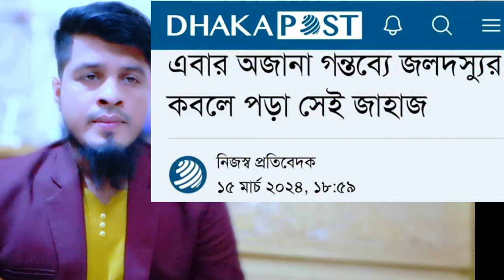বাংলাদেশের জিম্মি জাহাজ সরানো হচ্ছে | নজর রাখছে ভারত ইউরোপ || Ajker Bangla khobor 15 Mar 2024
জিম্মি বাংলাদেশি জাহাজ জলদস্যুদের দখলে বাংলাদেশি জাহাজ বাংলাদেশের জিম্মি জাহাজ সোমালিয়ান জলদস্যুদের দখলে বাংলাদেশি জাহাজ জিম্মি বাংলাদেশি জাহাজের জিম্মি বাংলাদেশি জাহাজের অবস্থান সোমালিয়া উপকূলে জিম্মি বাংলাদেশি জাহাজ সোমালি জলদস্যুর কবলে বাংলাদেশি জাহাজ যেভাবে বাংলাদেশের জাহাজ জিম্মি করলো সোমালিয়ান জলদস্যুরা ভারত মহাসাগরে জলদস্যুদের কবলে বাংলাদেশি জাহাজের সবশেষ খবর সোমালিয়ান জলদস্যুদের কবলে বাংলাদেশি মালিকানাধীন জাহাজ বাংলাদেশের পতাকাবাহী জাহাজ বাংলাদেশ